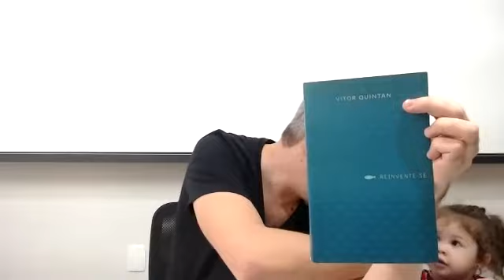Do Barroco ao Modernismo | LITERATURA | Vitor Quintan